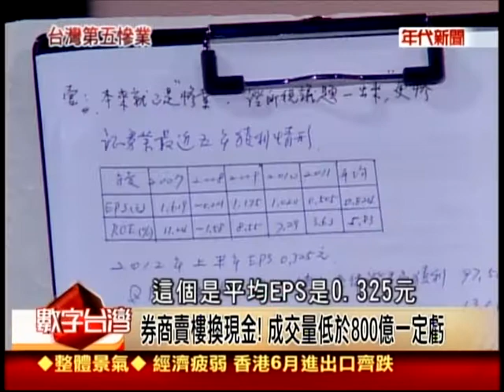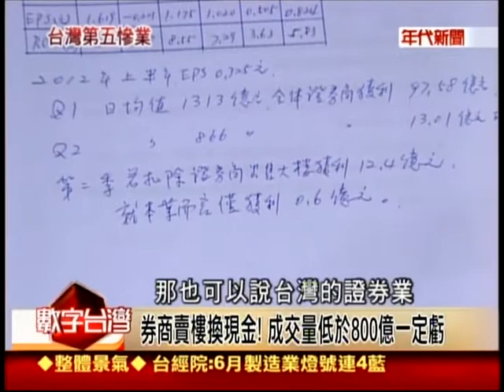數字台灣 台灣第五慘業 謝金河 黃敏助 黃顯華434 1